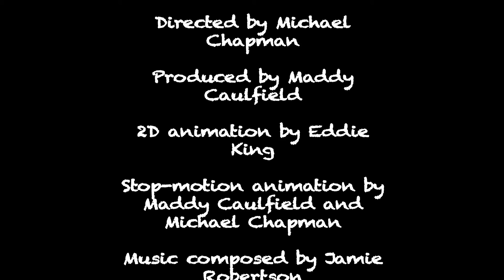updated chalk film with sound version 3